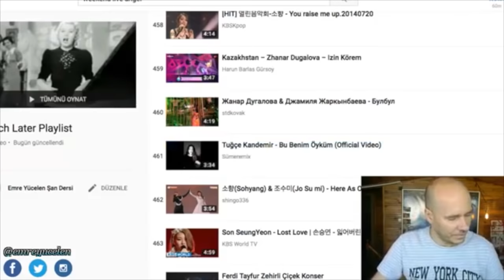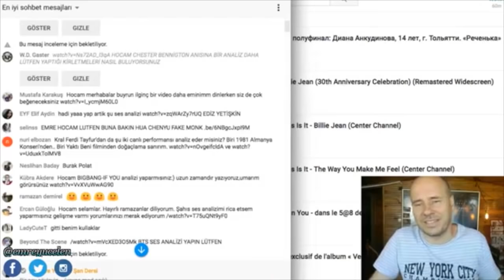Ferdi Tayfur Ses Analizi (Doğuştan Gelen Kabiliyet)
Bu videoya altyazı yazmak için :
If you want to write subtitles on this video :